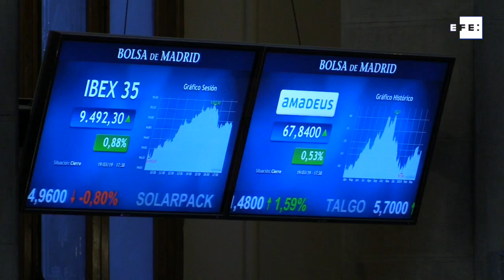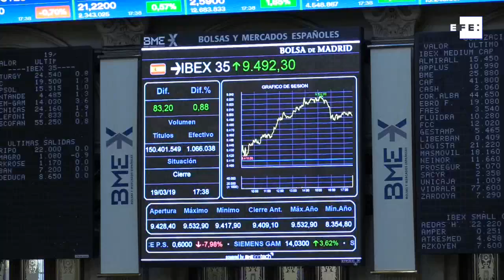El Ibex gana un 0,88%, cierra en 9.492 puntos y marca nuevo máximo anual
Madrid, 19 mar (EFE).- El Ibex 35 ha subido este martes un 0,88%, en línea con el resto de Bolsas europeas, y ha alcanzado un nuevo máximo en el año, se sitúa en los 9.492 puntos.